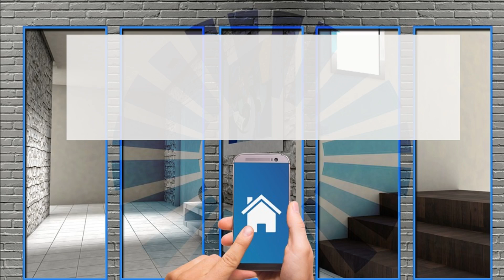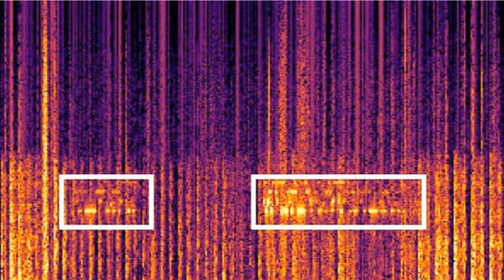Firewall a ultrasuoni: il progetto innovativo di St. Pölten UAS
Il progetto UAS di St.

Scopri il rivoluzionario progetto di sviluppo del firewall a ultrasuoni dell'Università delle Scienze Applicate di St. Pölten in questo video informativo. Esploriamo come questo firewall all'avanguardia utilizza ultrasuoni per proteggere reti e dispositivi da intrusioni informatiche. Attraverso interviste agli esperti e dimostrazioni pratiche, capirai come questa tecnologia innovativa possa rivoluzionare il campo della sicurezza informatica. Non perderti questa panoramica approfondita su uno dei progetti più promettenti nel settore della cybersecurity.